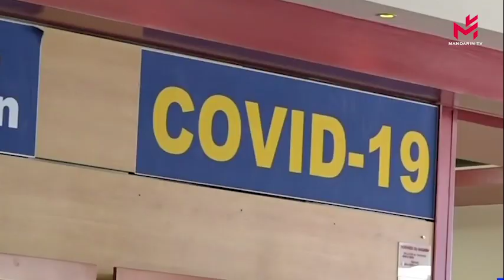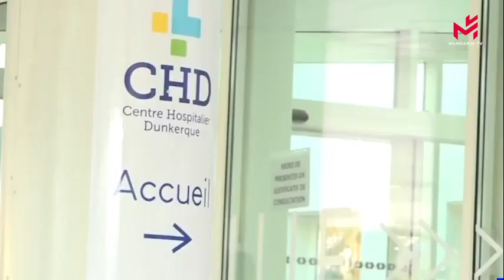新毒株感染比例又增！隔离期延长